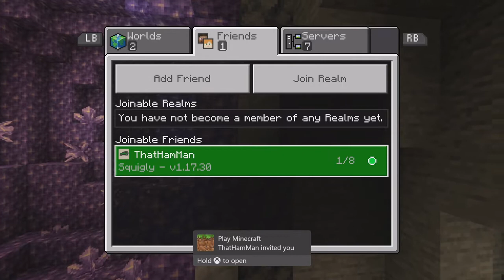Finished Product - Minecraft Part 4